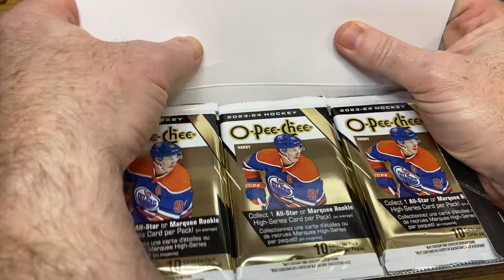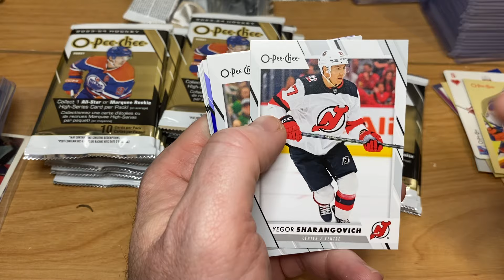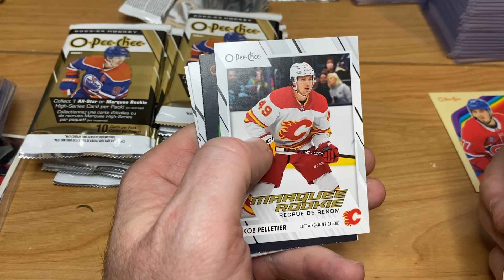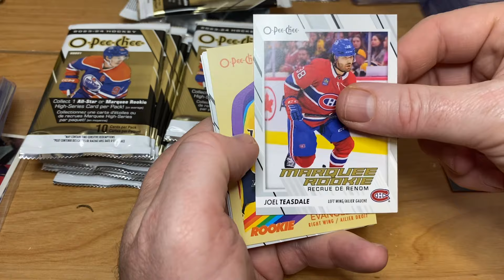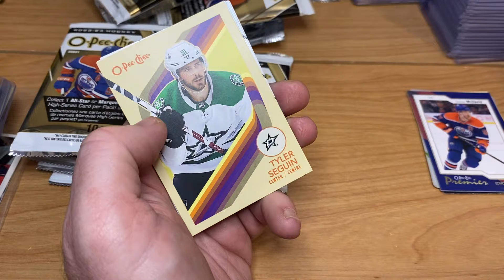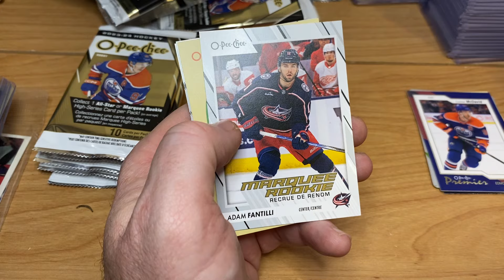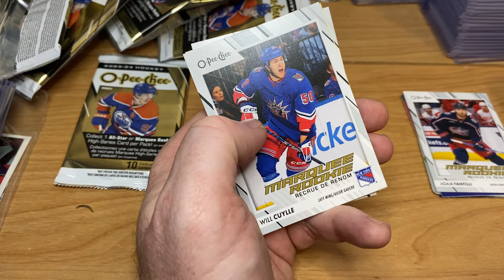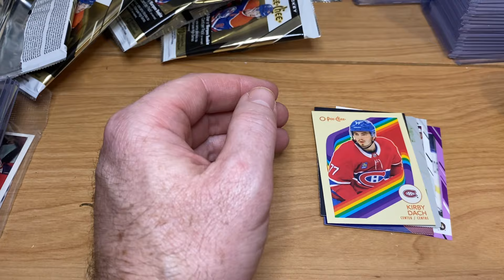2023-24 O-PEE-CHEE box break!!! Going Connor Bedard hunting and hit a plate!!! Opc nhl